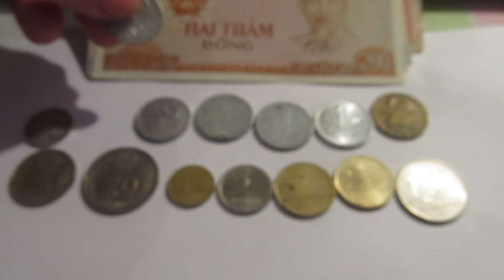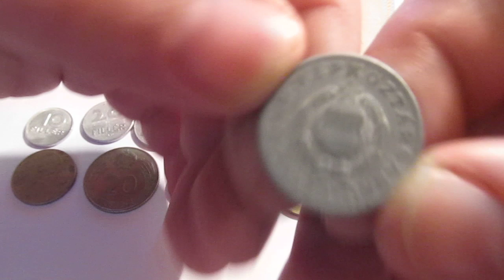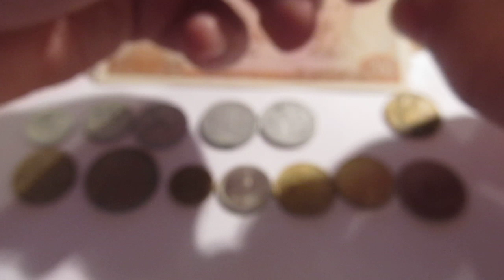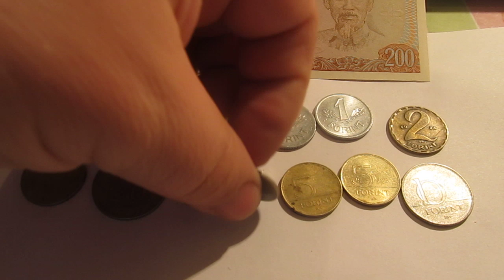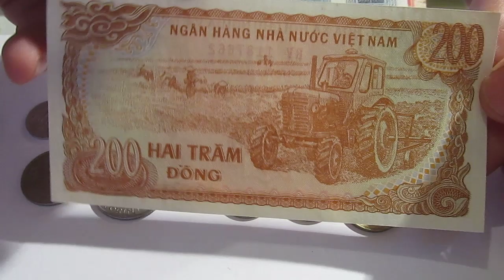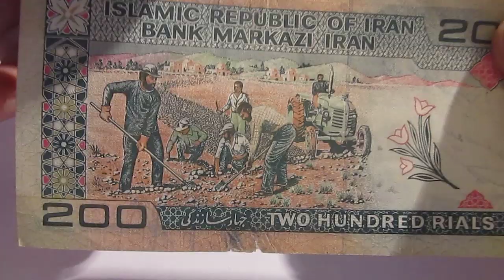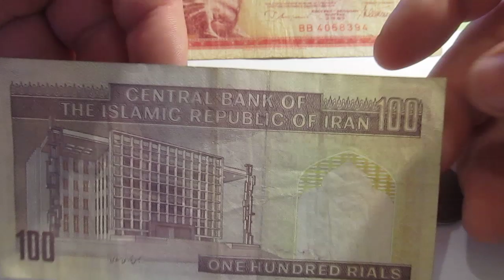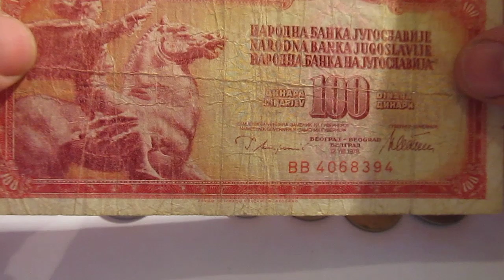Обзор продажа монет Венгрии + боны Иран, Вьетнам, Югославия.